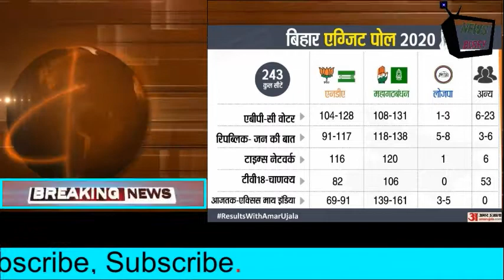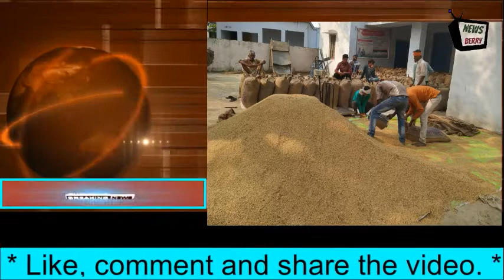08 November 2020 Today Breaking News आज के मुख्य समाचार . 08 November 2020 news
Welcome to Newsberry.
Newsberry देश का सबसे तेज़ी से उभरता हुआ न्यूज़ यूट्यूब चैनल है जहाँ आप देश, विदेश, विशेष खबर, राज्य,खेल, व्यापार, शिक्षा, साहित्य, स्वास्थ्य, टेक्नोलौजी  खबरें सबसे पहले देख सकते है ।